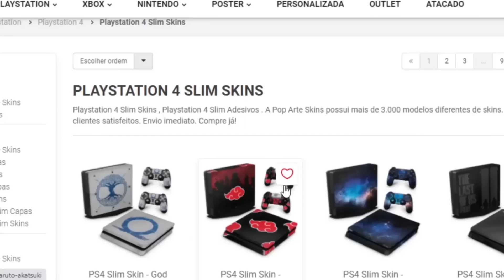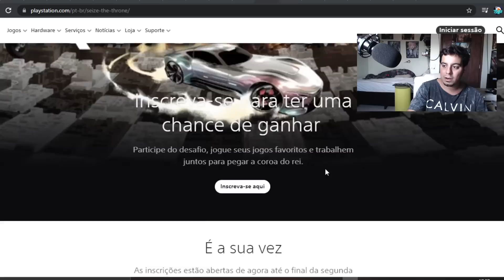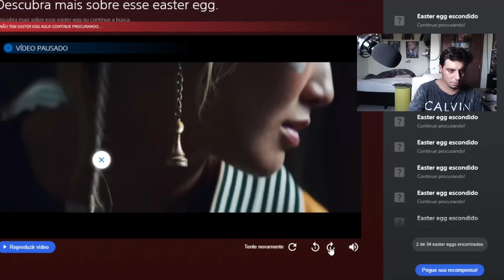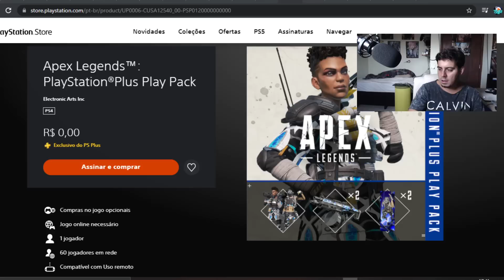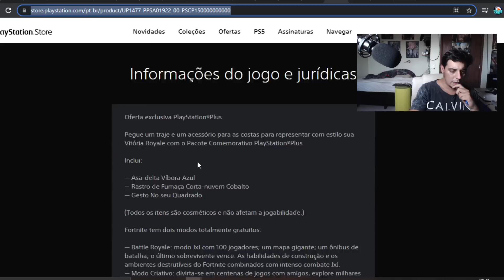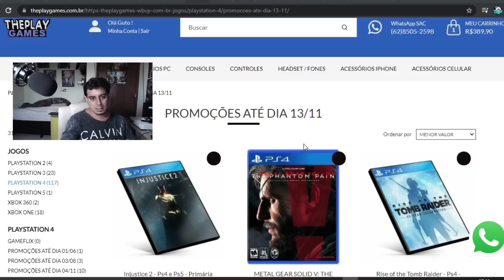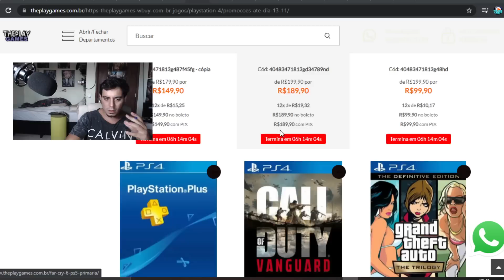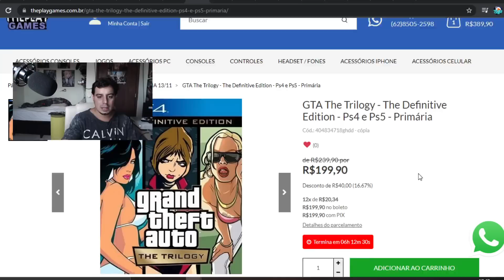CORRE !!! CÓDIGOS GRÁTIS NO PS4 E MUITOS PRESENTES !!!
Cisne Games